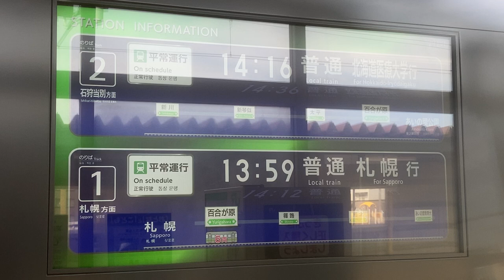JR北海道 百合が原駅 改札口 LCD発車標(発車案内ディスプレイ)